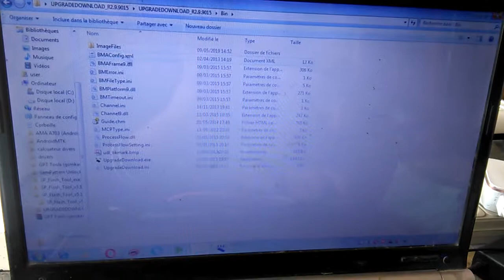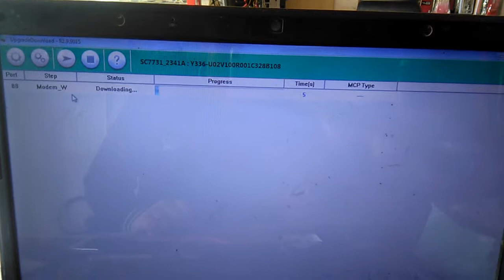طريقة تفليش هواوى (Y336-U02) Flash huawei